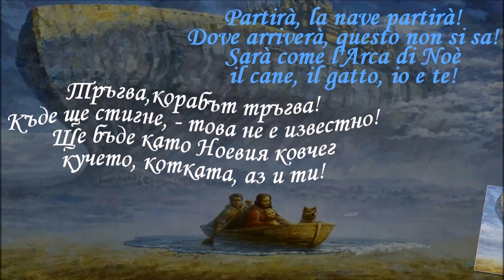L'arca di Noè ... (Sergio Endrigo - Karaoke version)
(Fantasy and painting)

This channel is non profit, non-commercial.. Videos my contain copyrighted material. All trademarks and copyrights remain the property of their owners. I do not intend to infringe copyright. I remove it on request!